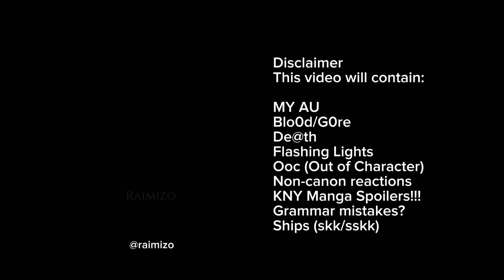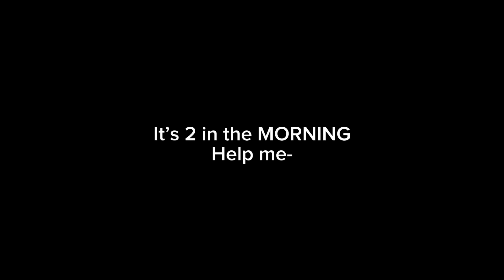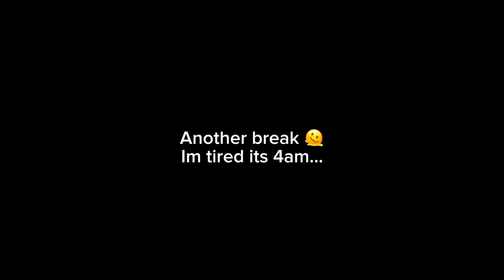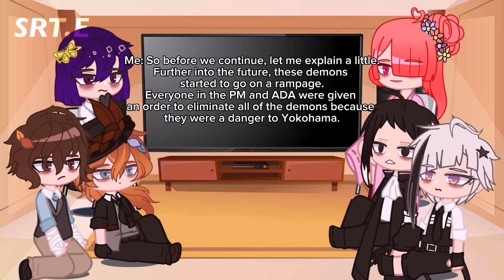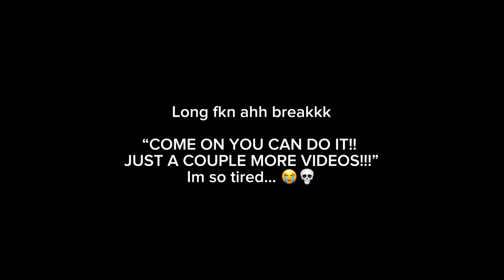BSD react to Y/N as Muichiro // My AU // kny manga spoilers // SRT.E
HELLO!!!
IM SO SORRY FOR DISAPPEARING FOR MONTHS! I’VE BEEN BUSY WITH LIFE AND MY MENTAL HEALTH.
HERE IS A VIDEO TO MAKE UP FOR THAT!!!

I WILL CONTINUE THE BEAST REACTION SOON AFTER THIS MY DEARS DONT WORRY 😭❤️❤️